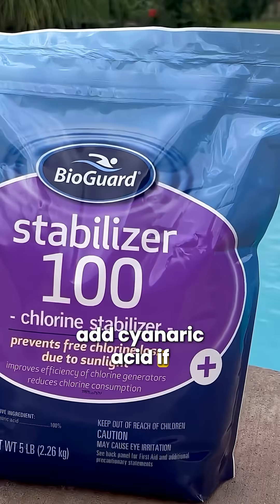What Order Should I Add POOL Chemicals? 📋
Swim University makes pool and hot tub care easy for millions of homeowners. Each year, we continue to help more people with water chemistry, cleaning, and troubleshooting. We know taking care of a swimming pool or spa can be difficult. And it’s hard to find a trusted source of information. This is the reason we created Swim University.

Need more pool help?